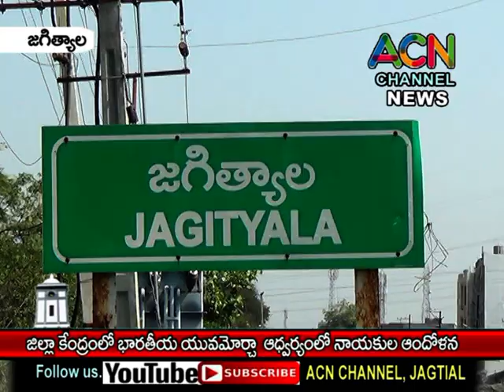జగిత్యాల జిల్లా కేంద్రంలో భారతీయ యువ మోర్చ నాయకుల ఆందోళన